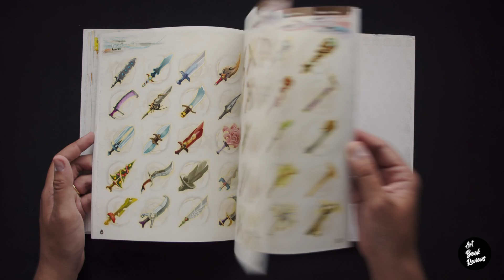Dofus 2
Review of the art book: ,Dofus 2